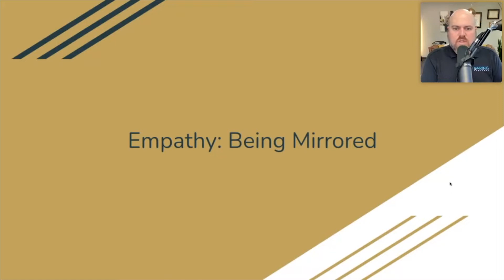Mirroring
In this video, we will discuss MIRRORING and the purpose it serves!

Webinar: The Story of Attachment